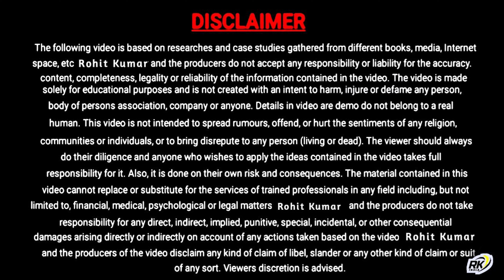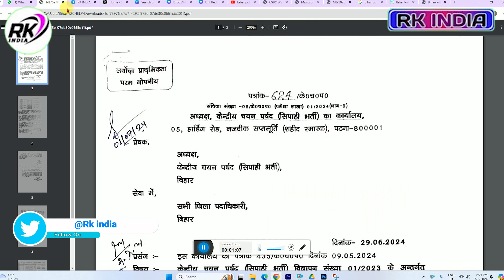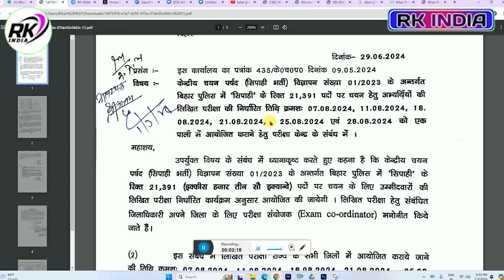Bihar Police New Exam Date 2024 | bihar police 21391 post ka exam kab hoga | बड़ी अपडेट बिहार पुलिस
NOTE :- इस विडियो में देखाए गये ये नोटिस official है या unofficial की प्रमाणित को नहीं दर्शाता है ये सिर्फ Educational Purpose के लिए विडियो बनाया गया है  | यह एक वायरल नोटिस है.

VIDEO TOPIC
Bihar Police New Exam Date 2024
bihar police 21391 post ka exam kab hoga
बड़ी अपडेट बिहार पुलिस
bihar police re exam date 2024
bihar police,bihar police constable exam date
bihar police exam 2024
bihar police re exam date
bihar police constable re exam date 2024
bihar police vacancy 2024,bihar police ka exam kab hoga,bihar police exam date 2024 new update

___Ye Sab Equipment Use Karte Hai Ham Apna Video Banane Ke Liye 👇👇

1 :- Tripod For Mobile